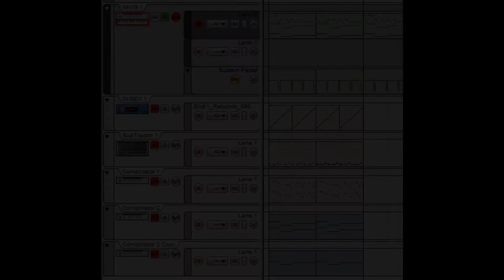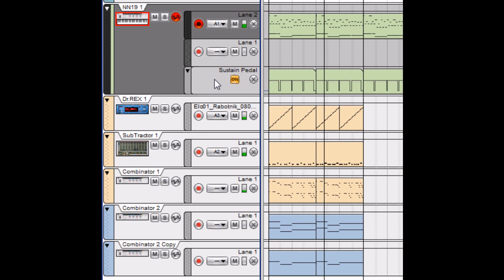Sustain pedal demo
This video is a response to CP:s video on sustain pedals. It's just a quick demo.
Just watch what the mouse is pointing at and you will get the point.